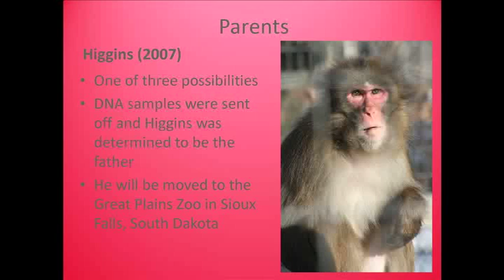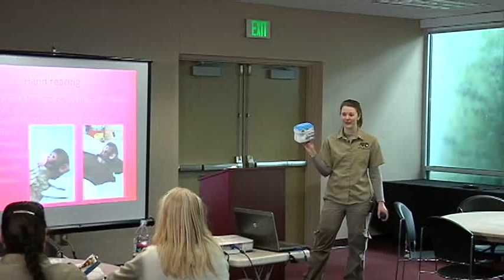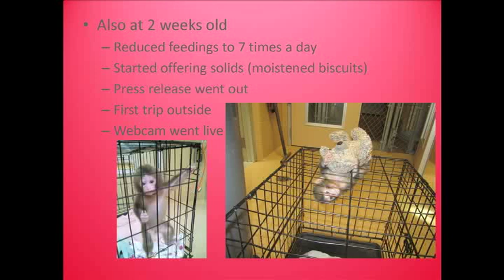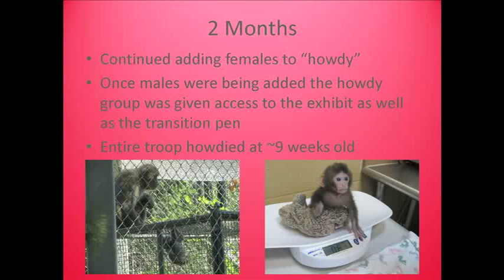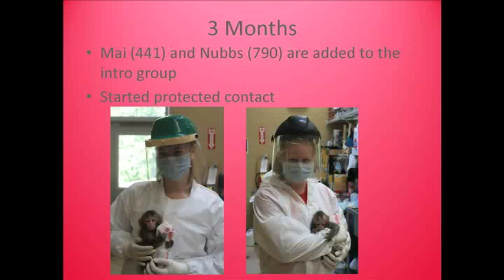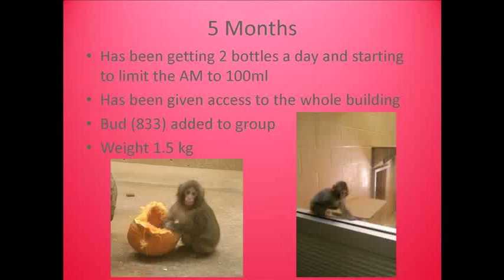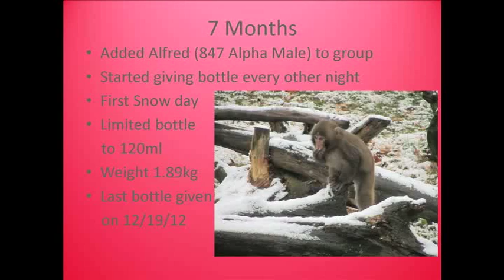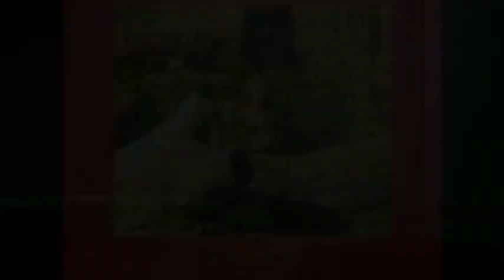Hand-raising a Baby Macaque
Zookeeper Kayla talks about hand raising a baby macaque in this presentation.